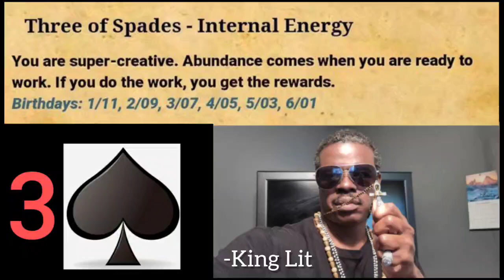Three of Spades♠ birthday personality traits.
The Three of Spades birthdays are: 1/11, 2/9, 3/7, 4/5, 5/3, 6/1